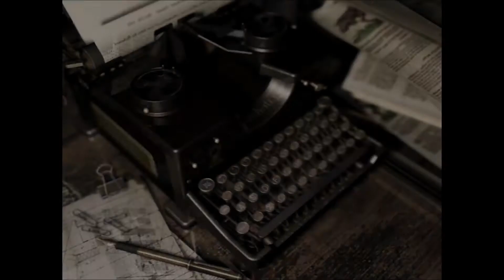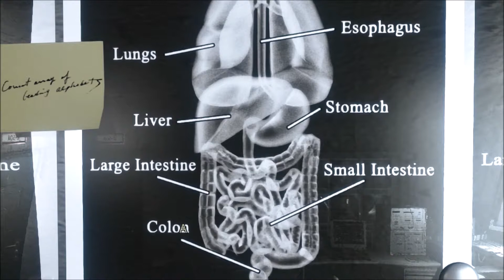Resident Evil | #19 Schon wieder dieses Mistvieh? (Deutsch/German)